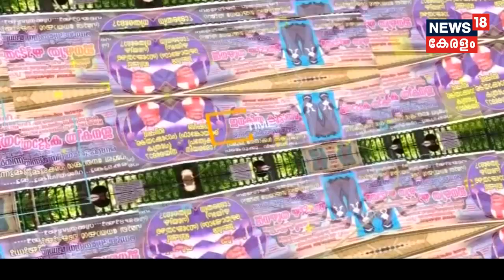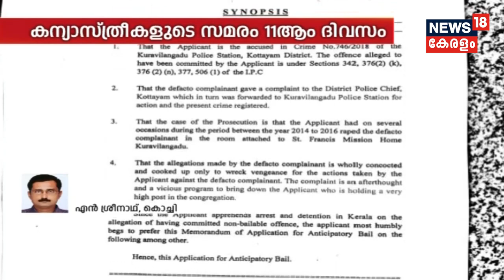"നീതിക്ക് വേണ്ടിയുള്ള പോരാട്ടം തുടരും" ബാർ കോഴക്കേസ് വിധിക്ക് ശേഷം കെ എം മാണി പ്രതികരണം | K M Mani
Special vigilance court again rejects the Vigilance report for the fourth time on Kerala bar bribery case that exonerated the former finance KM Mani from the case. KM Mani responds to the media after the verdict.